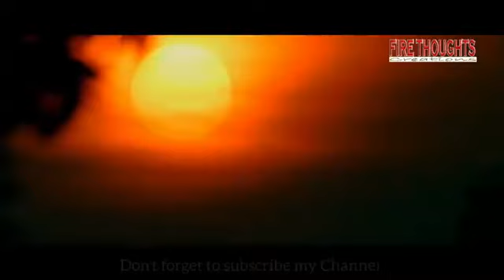Dekhiae kachi Umar mein kaise Pyar hota he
Superhit ratan baba